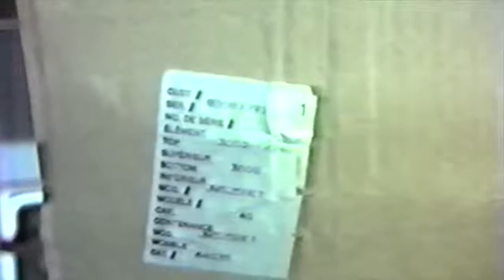Wyers Family Home Movies-Dad's brown work truck accident damage